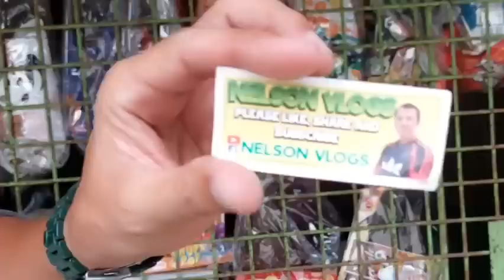PART 1 - GRABE SI LOLA MAS MATAPANG PA KAY LOLA DAMIANA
GRABE SI LOLA MAS MATAPANG PA KAY LOLA DAMIANA